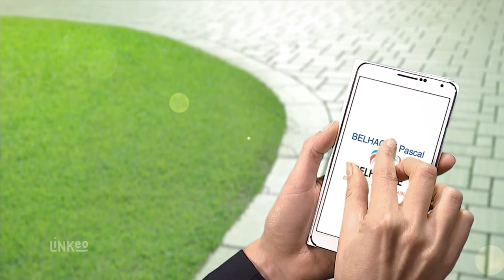ELECTRICIEN EN SEINE-MARITIME : BELHACHE PASCAL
L'entreprise Belhache Pascal est à votre disposition pour installer et veiller à la maintenance de toute une gamme de produits de sécurité, allant du système d'alarme à la téléassistance en passant par la vidéosurveillance.